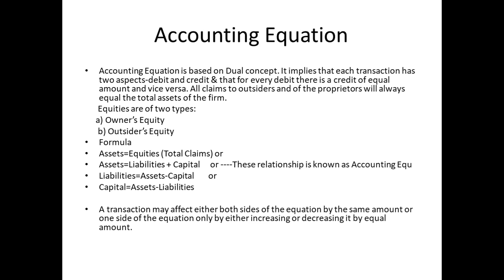Kinney’s Repair Inc. was started on May 1